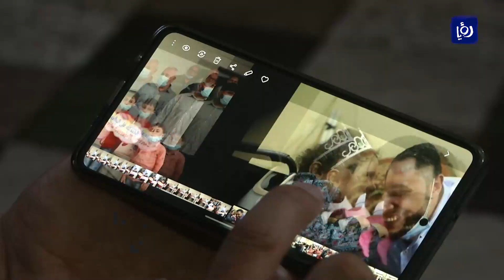بعد رحلة علاج في الأردن.. سارة تعود إلى غزة مكللة بالأمل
بعد أن أنهت رحلةَ علاجٍ امتدت لستةِ اشهرٍ في الأردن إثرَ إصابتِها البليغةِ خلالَ عدوانِ الاحتلالِ الإسرائيليِ الأخيرِ على غزة، عادت الطفلةُ سارة المَترَبيعي إلى القطاعِ مكللةً بالأمل.
والدتُها التي كانت ترافِقُها في رحلةِ العلاجِ وضعت مولودَها في مدينةِ الحسينِ الطبية، وقامت بتسميتهِ عبداللهِ تيمناً بجلالةِ الملك عبداللهِ الثاني.